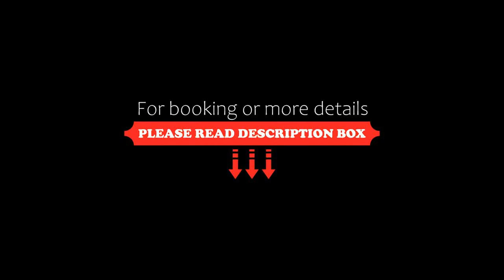Wilderness Retreat Nagarhole, Murkal, India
About Property:
Set in Murkal, 10 km from Murkal, Wilderness Retreat Nagarhole offers accommodation with a restaurant, free private parking and a garden. The property is situated 11 km from Bhīmanahalli, 19 km from Hunsūr and 27 km from Anechaukūr. The hotel has family rooms.
All rooms in the hotel are fitted with a kettle. Featuring a private bathroom with a bidet and slippers, some units at Wilderness Retreat Nagar...
Property Type: Hotel
Address: Milestone No. 3, SH 18, Mysore - Nagarhole Road. Karnataka 571114. India., 571114 Murkal, India
Searching For
1. Wilderness Retreat Nagarhole - Murkal - India
2. Wilderness Retreat Nagarhole - Murkal - India Address
3. Wilderness Retreat Nagarhole - Murkal - India Rooms
4. Wilderness Retreat Nagarhole - Murkal - India Amenities
5. Wilderness Retreat Nagarhole - Murkal - India Offers and Deals
Audio Credit:
Track Title: Reasons To Hope
Artist: Reed Mathis